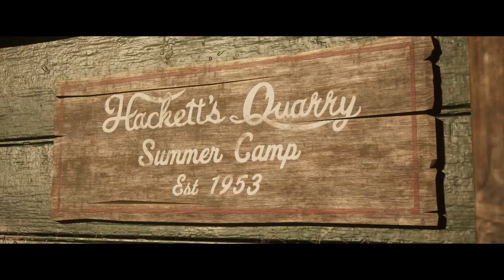One More Night Can't Hurt | The Quarry | Ep 4 | Crazy Town Gaming